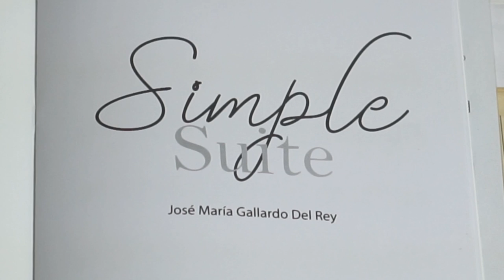"Simple Suite". II Pavana. by José María Gallardo del Rey - Concierto.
🇪🇸Únete a este canal para obtener acceso a tutoriales exclusivos.

🇬🇧Exclusive content for members of the Spanish Guitar Academy.
🇪🇸Contenidos exclusivos para los miembros de la Spanish Guitar Academy.

Recorded by Reserved Sounds in Seville.
Sound engineer: JL Marmol.
Gallardo del Rey plays Connor Guitars & Savarez.